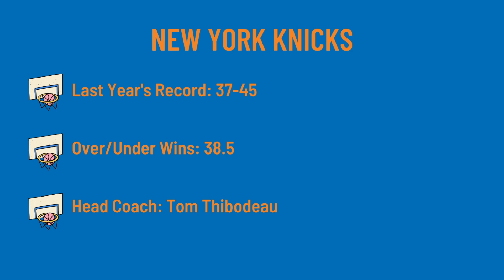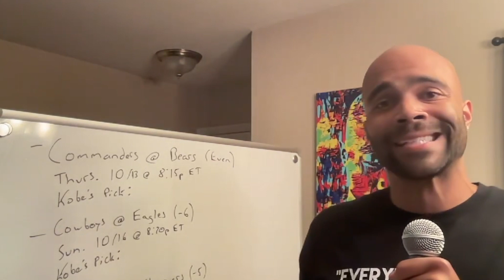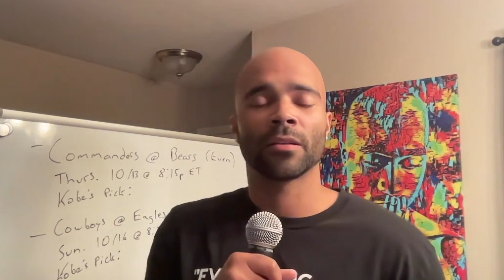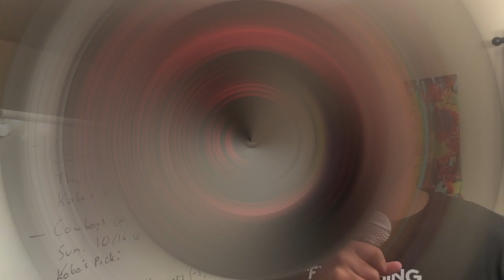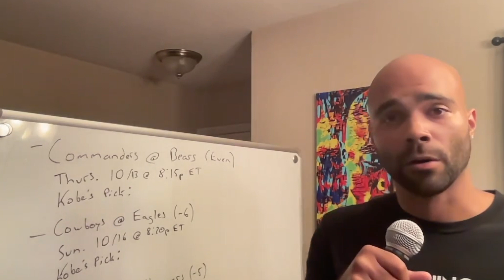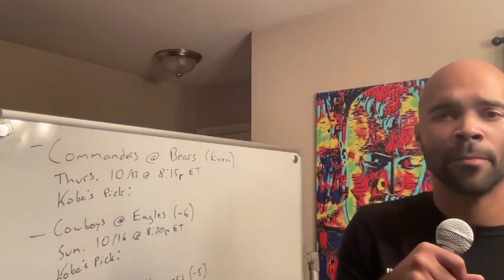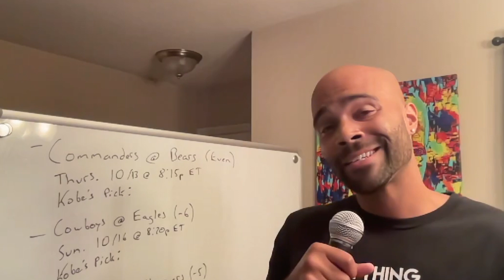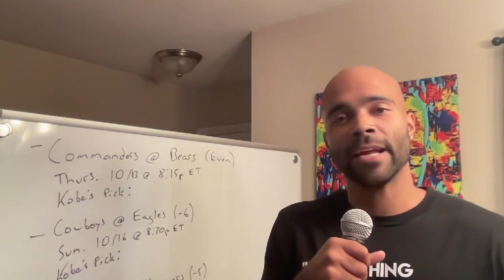We're Talking Basketball! 1st Annual NBA Season Preview Part 3: The Worst In The League!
The 2022-23 NBA season is about to start and a lot has happened this offseason! Whether you're a diehard NBA fan, a casual, or just want to sound smart talking to other people, I've got you covered! In Part 3, I let you know who the worst teams in the league are, why they are so terrible, and if there's any hope for the future!

The Rundown:

00:00 Intro
00:49 New York Knicks
03:00 Indiana Pacers
04:08 Washington Wizards
05:42 Charlotte Hornets
09:18 Portland Trail Blazers
10:48 Sacramento Kings
12:17 Utah Jazz
13:34 Detroit Pistons
14:56 Orlando Magic
16:17 Houston Rockets
17:25 Oklahoma City Thunder
18:54 San Antonio Spurs

Beyond The Arc with Brandon Silvers breaks down today's hottest sports topics in a way that makes sense whether you're a rookie or a vet! Tune in to hear in-depth analysis, unique commentary, and more! Follow BTA on Twitter @BeyondTheArc843! For more from Brandon, follow him on Twitter @brandon_tw33ts and on Instagram @thebrandonsilvers!